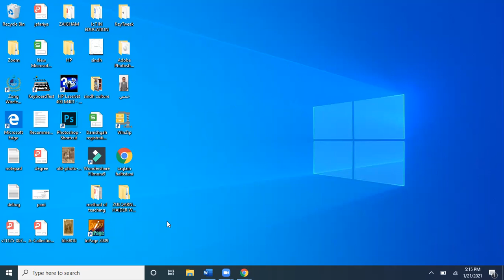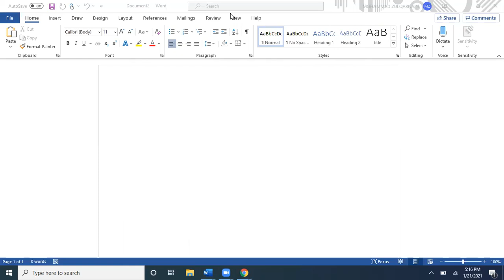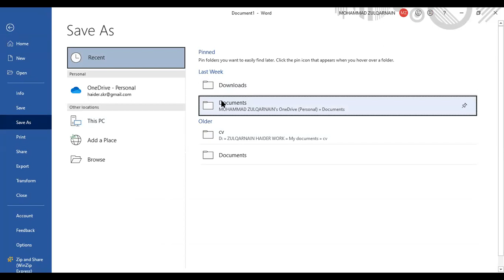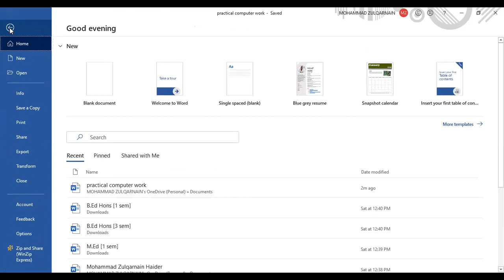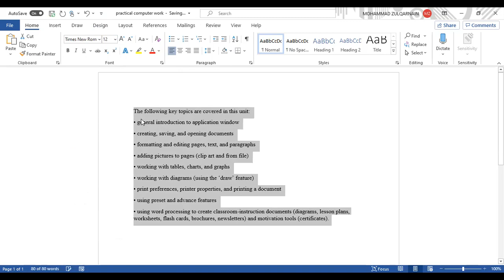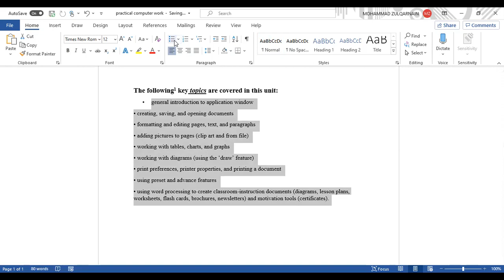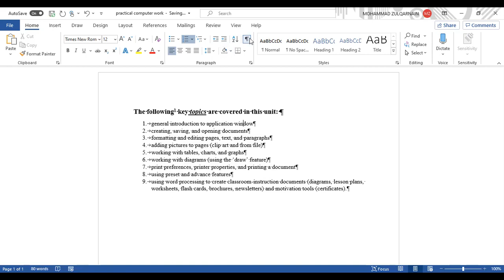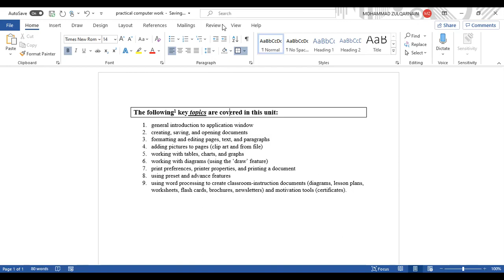Lecture# 32: Practical work | MS. Word | Home Tab | Application Software | Computer Literacy 2021